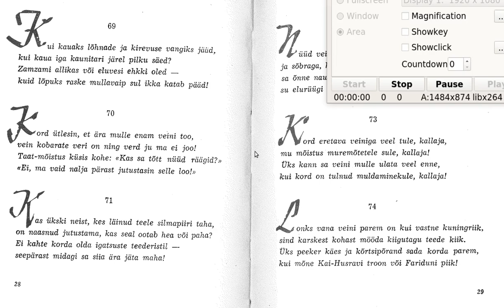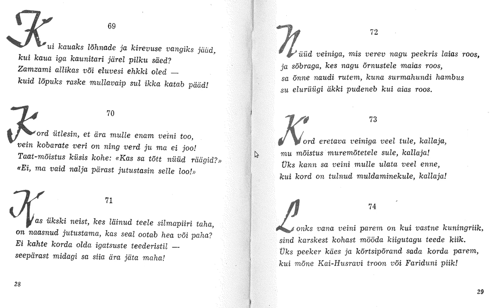Umar Hajjami Nelikvärsid 69-74